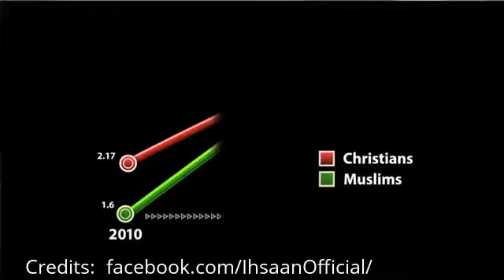Islam Will Become World’s Largest Religion in 2070. VOA Report.